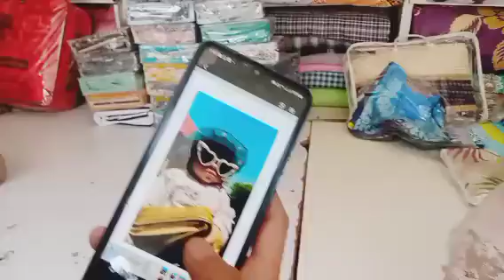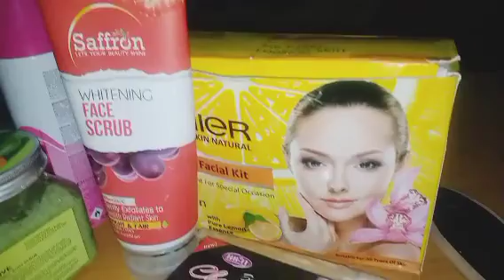/ ایک دن میں دو دفعہ مارکیٹ جانا پڑ Eid Ki Choti Choti Taiyariyan / اچانک چاند رات